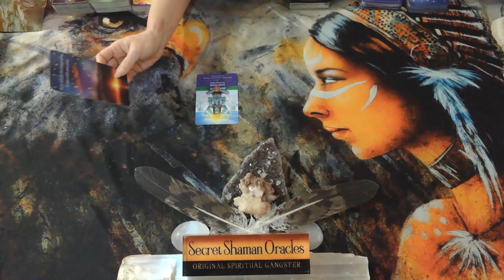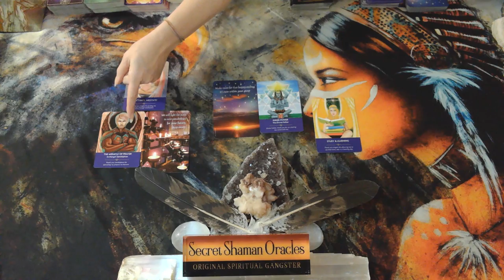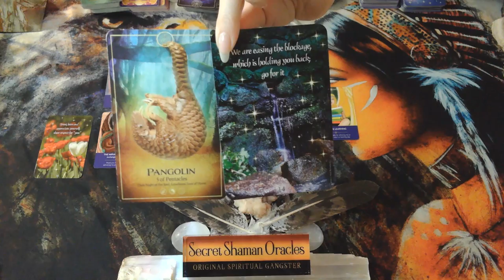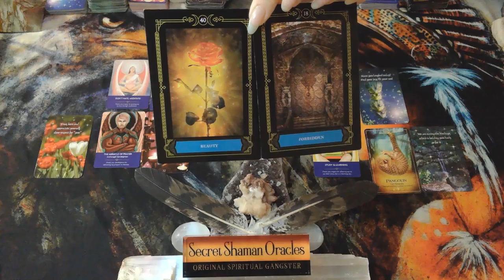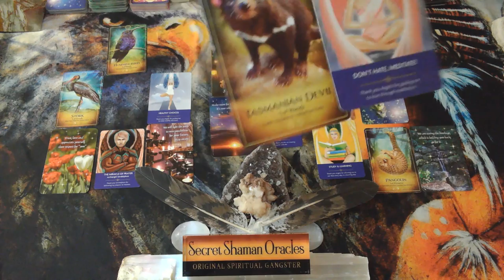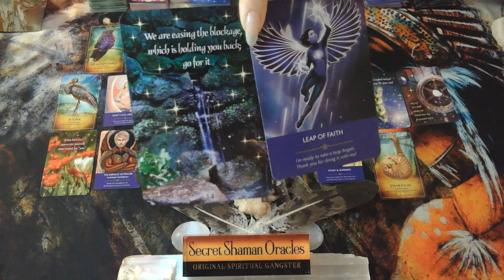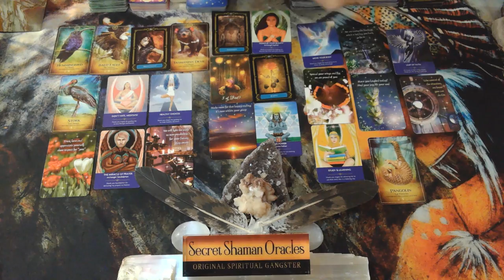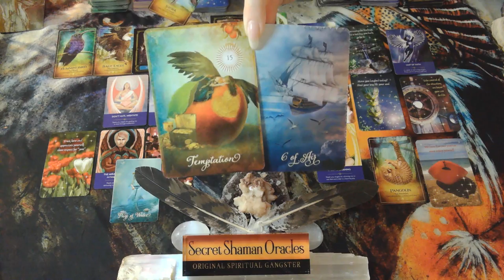Leo- It's All For The Better, It Could Get Real Toxic- The Change Is Your Prayers Being Answered